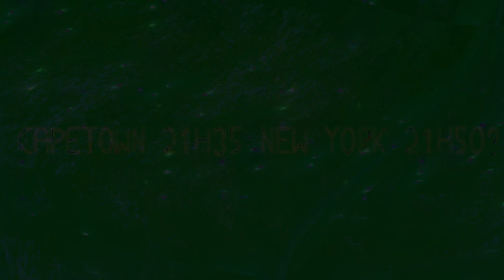Movie 24 08 12 03h46m23s